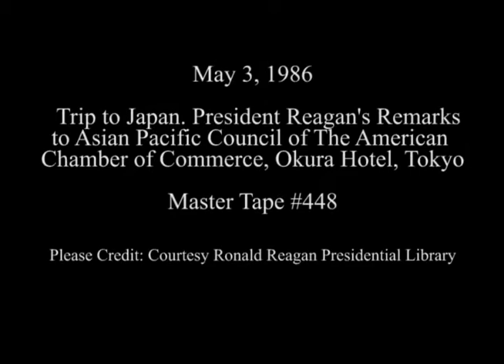President Reagan’s Remarks to the American Chamber of Commerce in Japan on May 3, 1986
Full Title: President Reagan’s Remarks at the Tokyo Summit to the Asian Pacific Council of the American Chamber of Commerce at the Okura Hotel in Tokyo, Japan on May 3, 1986

Access Restriction(s):Unrestricted
Use Restriction(s):Unrestricted